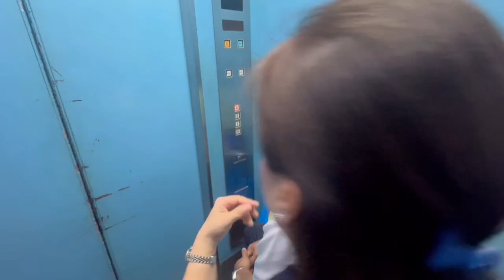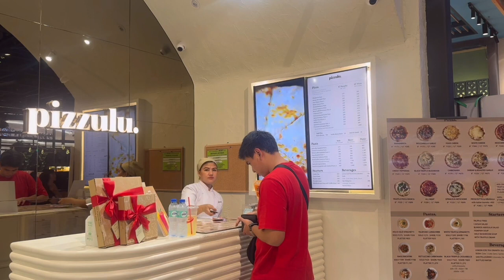a few days in my life as a 4th year college student in the ph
Hi everyone! Come spend a few days with me as I navigate school, sk, and life, all at once 🥰